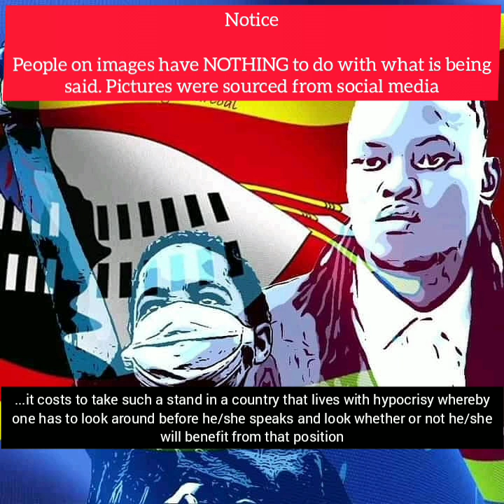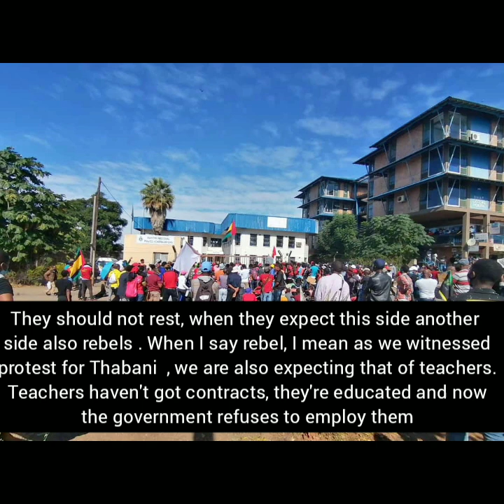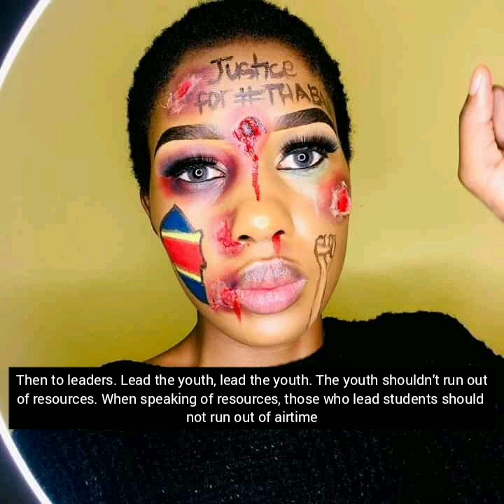JUSTICEFORTHABANI : ZWELI MARTIN DLAMINI SPEAKS